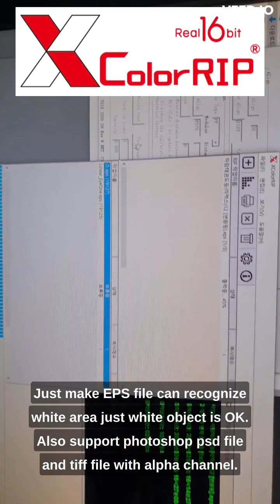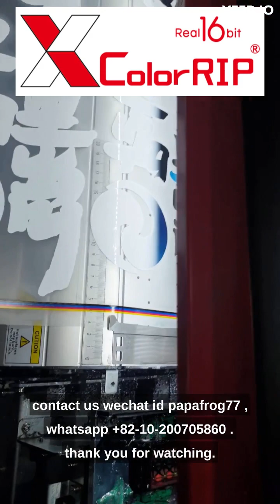the best RIP software using with DTF printer.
XcolorRIP software, using with DTF printer.

you can check in this link too.